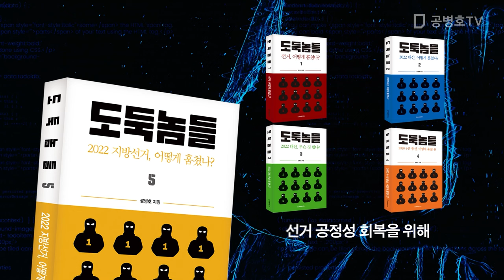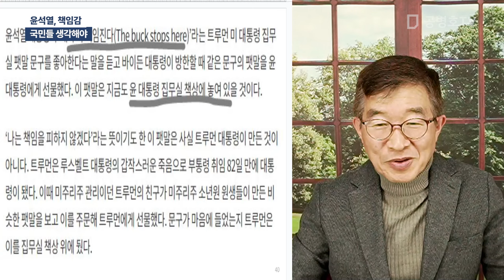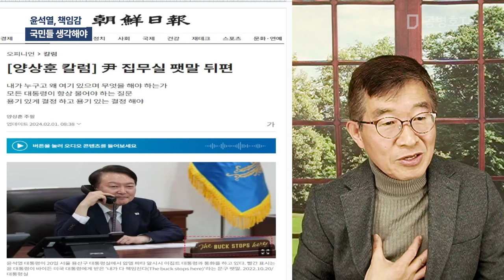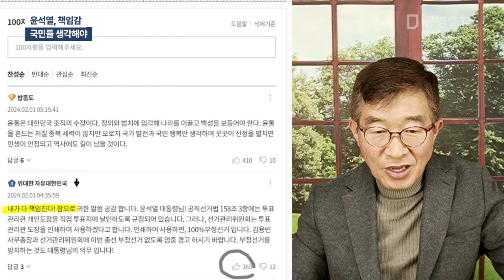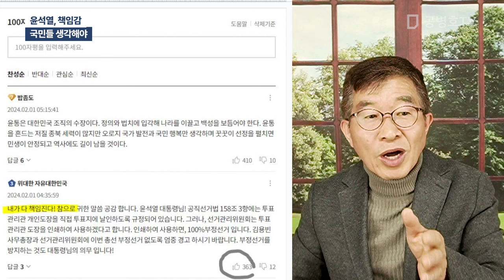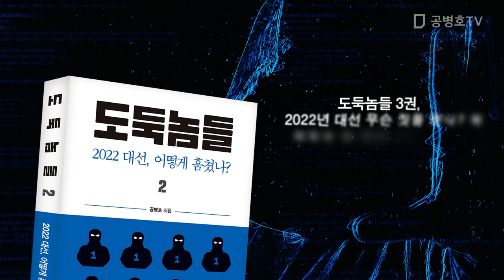윤석열, 책임감 / 국민들 생각해야 [공병호TV]